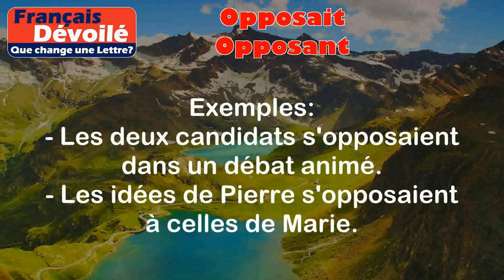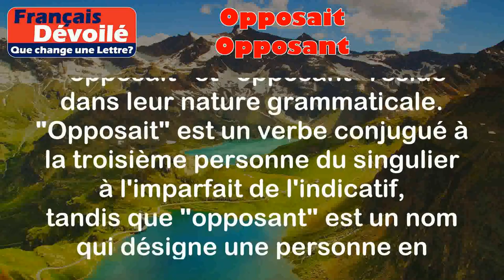Opposait et Opposant (Une Lettre)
Opposait:
Le verbe "opposait" vient du verbe "opposer" et se conjugue à la troisième personne du singulier à l'imparfait de l'indicatif. Il signifie mettre en opposition, confronter deux choses ou personnes qui sont en désaccord ou en contradiction.

Exemples:
- Les deux candidats s'opposaient dans un débat animé.
- Les idées de Pierre s'opposaient à celles de Marie.

Opposant:
Le nom "opposant" désigne une personne qui s'oppose à quelque chose ou à quelqu'un, qui est en désaccord ou en conflit avec une idée, une politique, etc.

Exemples:
- Les opposants au projet de loi ont organisé une manifestation.
- Les opposants politiques critiquent régulièrement les actions du gouvernement.

Différence:

La principale différence entre "opposait" et "opposant" réside dans leur nature grammaticale. "Opposait" est un verbe conjugué à la troisième personne du singulier à l'imparfait de l'indicatif, tandis que "opposant" est un nom qui désigne une personne en opposition.

Cependant, les deux mots ont en commun le fait qu'ils impliquent une situation de désaccord ou de contradiction. Ils expriment tous deux une opposition entre deux éléments ou personnes. Dans les exemples donnés, on peut voir que les deux mots sont utilisés pour décrire des situations où des idées, des personnes ou des opinions sont en conflit les unes avec les autres.

En résumé, "opposait" est un verbe qui décrit l'action de mettre en opposition, tandis que "opposant" est un nom qui désigne une personne en opposition.